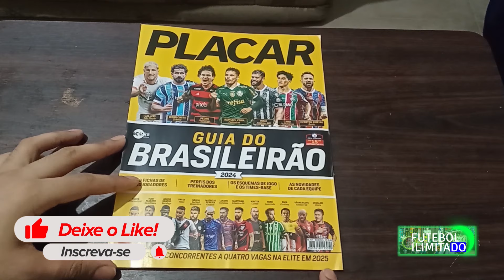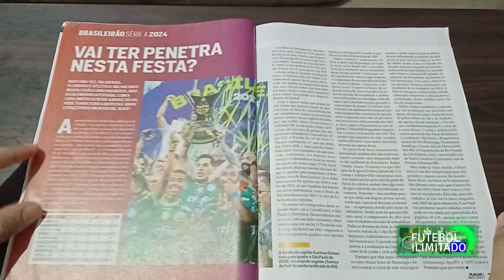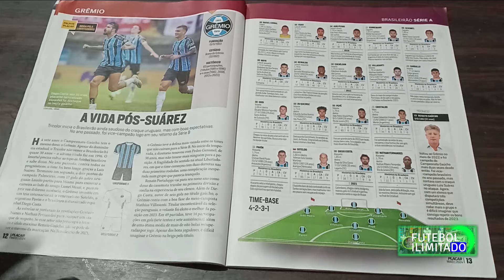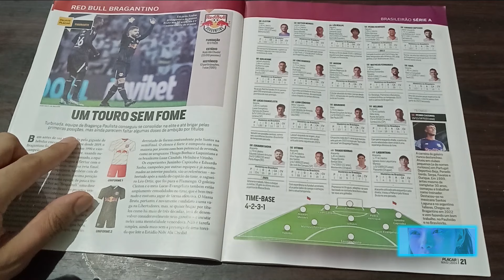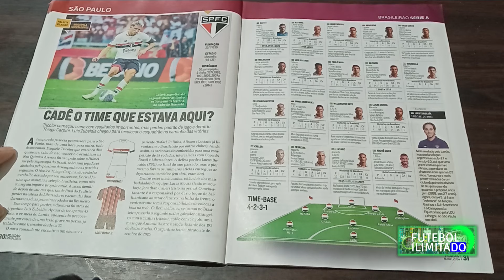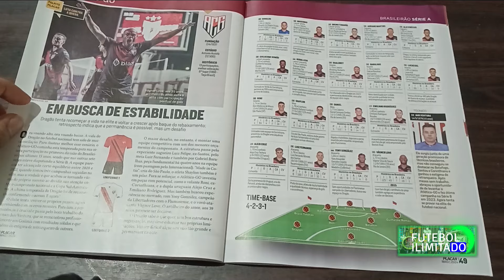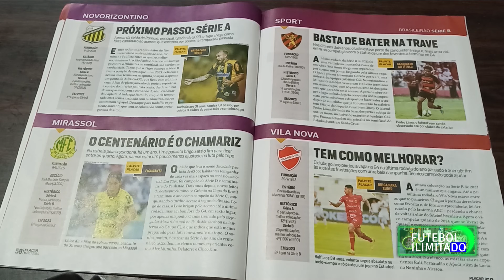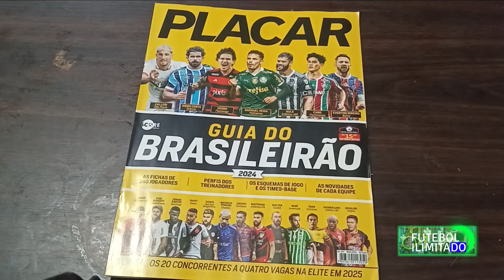VALE A PENA ADQUIRIR O GUIA DO BRASILEIRÃO 2024 DA PLACAR??!